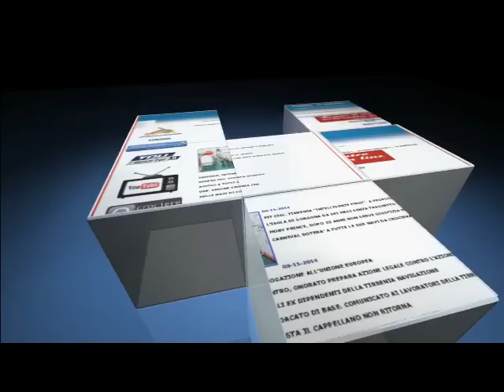NAVE SI SCHIANTA SULLE COSTE